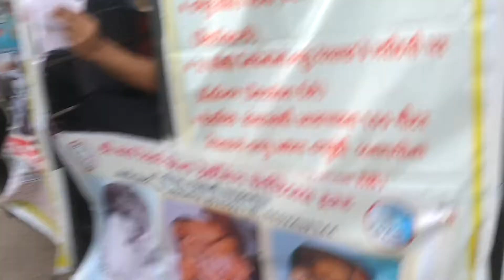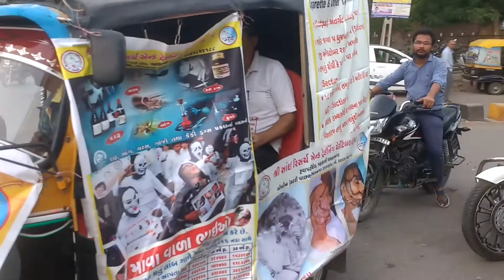Tamaku Mukti Sena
Tobacco speech